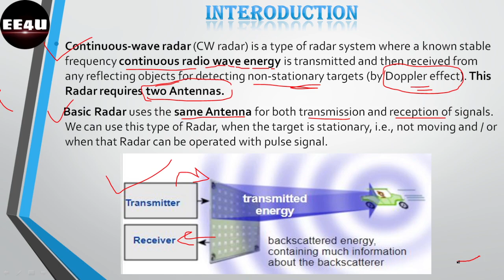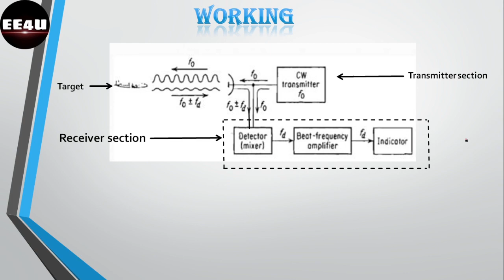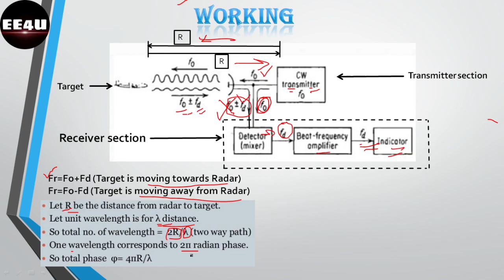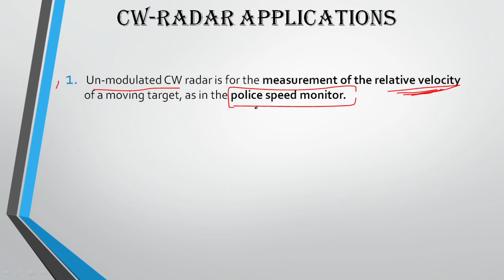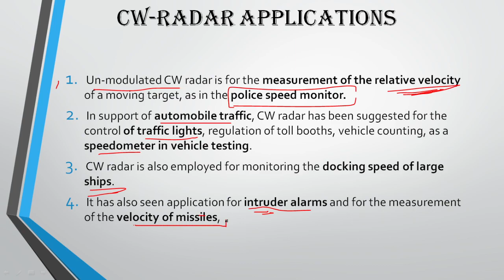CW Radar (हिंदी में)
cw radar,
continuous wave radar,
cw radar block diagram,
cw doppler radar,
frequency modulated continuous wave radar,
block diagram of cw radar,
continuous wave doppler radar,
cw radar ppt,
cw radar with non zero if,
cw doppler radar block diagram,
frequency modulated cw radar,
continuous wave radar block diagram,